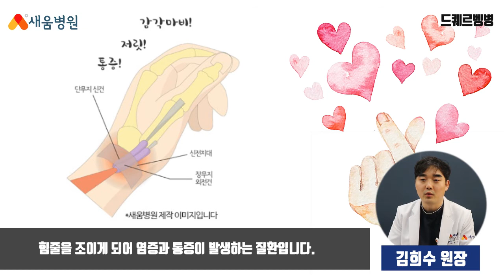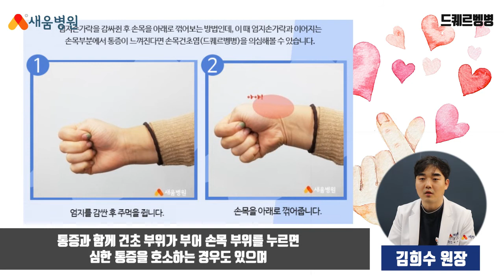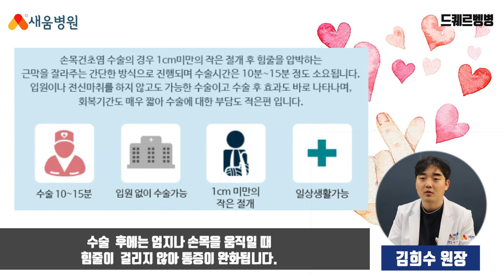[수부질환] 손목건초염(드퀘르벵) 원인, 증상, 치료 - 김희수 원장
손목건초염(드퀘르벵) 수부질환
새움병원 김희수 원장

▶ 새움병원
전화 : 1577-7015